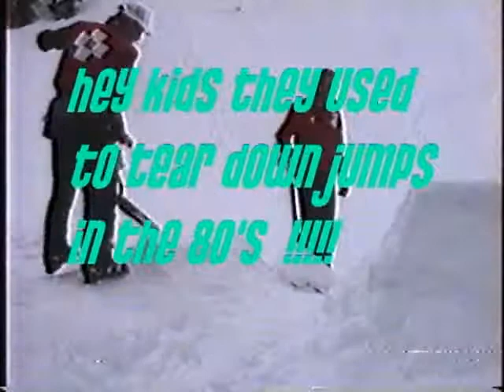Winter Park Ski Video 1989 1990 3